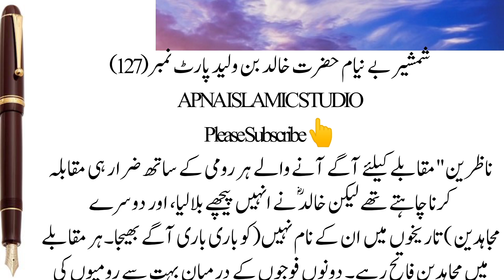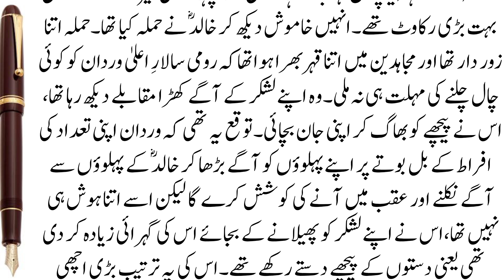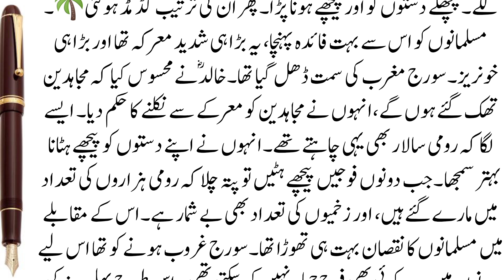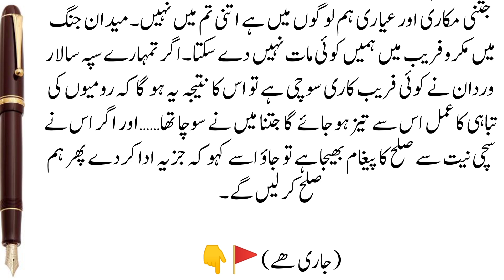Khalid Bin Walid | Part 127 || Early Arabs || Sword Of GOD